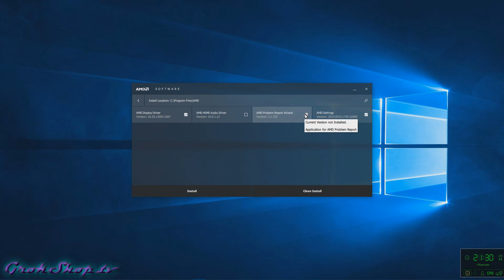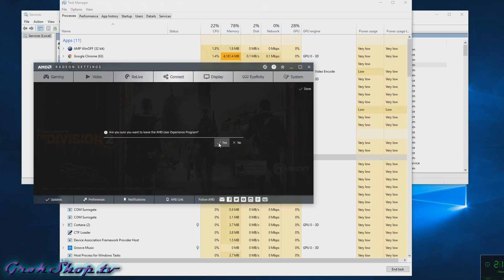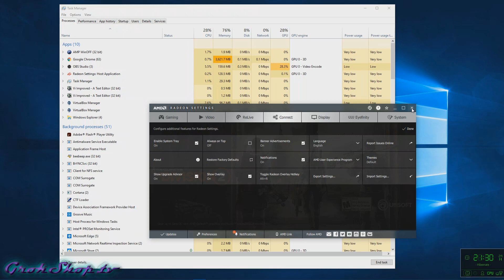How to Leave the AMD User Experience Program [Telemetry]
The AMD User Experience Program collects & sends telemetry from your machine to their systems and can consume 1GB per day of your bandwidth.  This video shows how you get opted into the program and how to properly leave the AMD User Experience Program or how to disable the AMD User Experience Program.